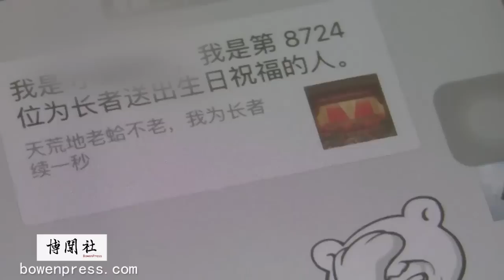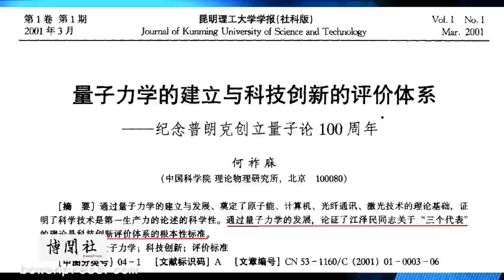【时事聚焦】“为长者续1秒”庆祝江泽民90大寿 人们为何怀念江时